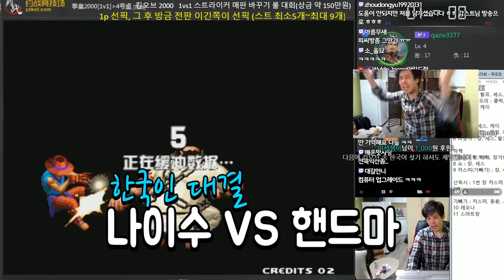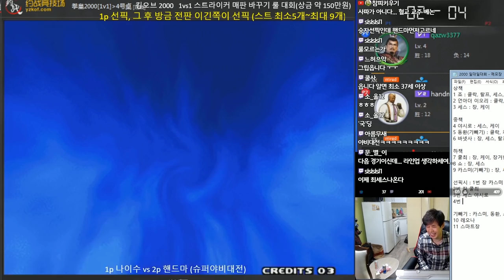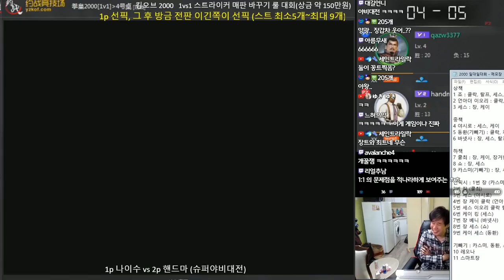혐한 제조기가 되어버린 전설적인 경기가 있다?! 어이 상실 주의! [베논 킹오브]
2019년 3월 16일… 혐한 제조기가 되어버린 전설적인 경기가 있다?! 어이 상실 주의! [베논 킹오브]

4년만에 컴백한 전설의 베논의 생방송에 관심 부탁드립니다 ^^